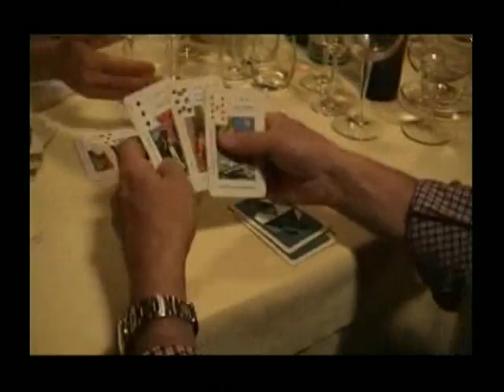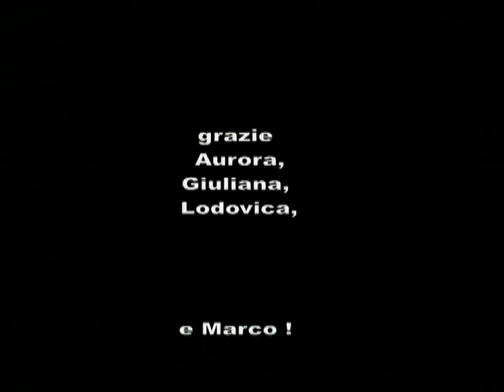descansos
I descansos: c'è un tempo dell'esistenza in cui una donna prende una decisione importante per la sua vita futura: essere amata o non esserlo. I descansos sono piccoli croci bianche lungo le vie, sono luoghi di sosta. Sono lì in memoria della morte di qualcuno. Le donne muoiono migliaia di volte prima dei vent'anni. Se questo approfondisce l'individuazione, la crescita, la consapevolezza, si tratta anche di tragedie tremende, e come tali vanno piante. Fare dei descansos vuol dire guardare la propria esistenza e segnare dove sono avvenute le piccole e le grandi morti.